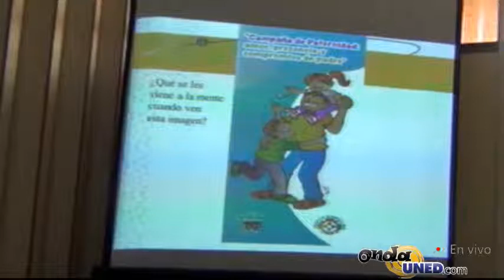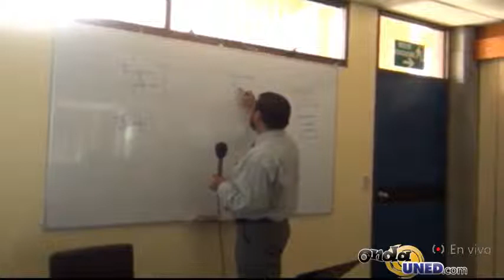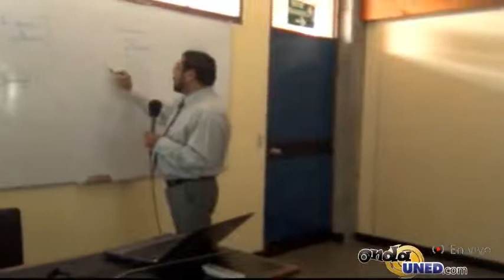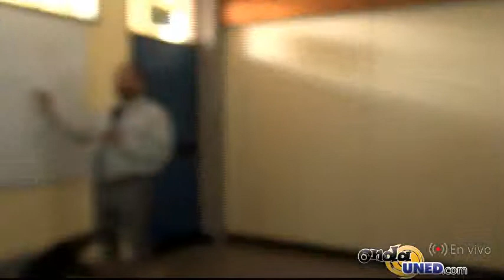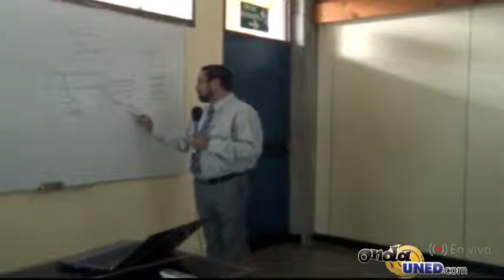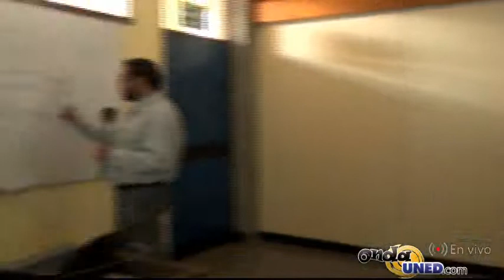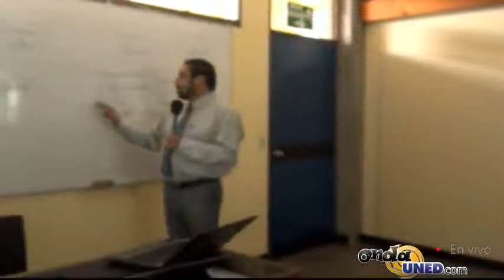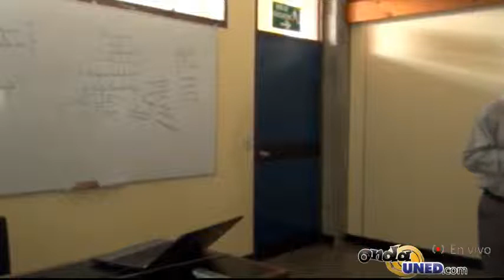Taller Como ser mejor papa Parte 1